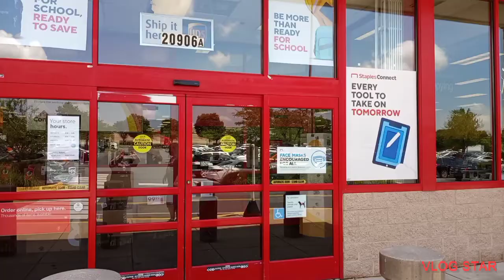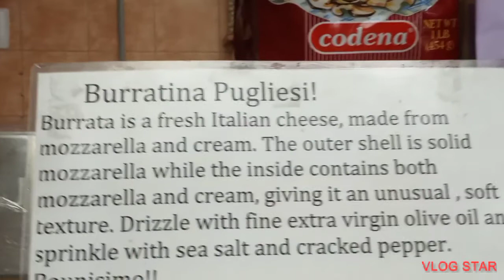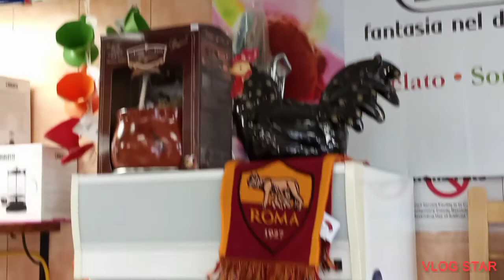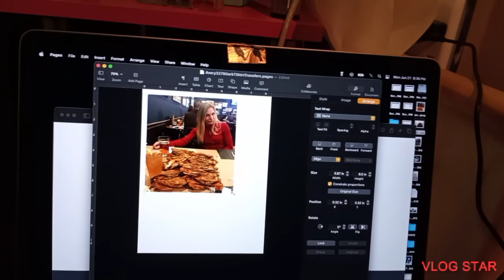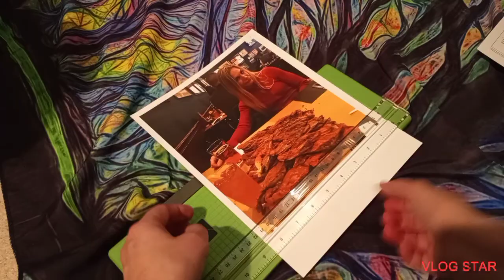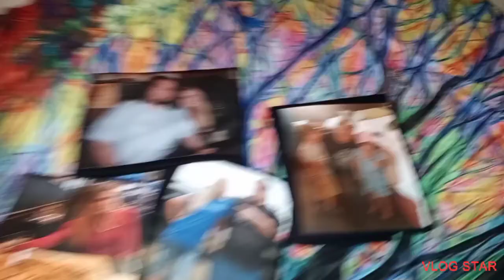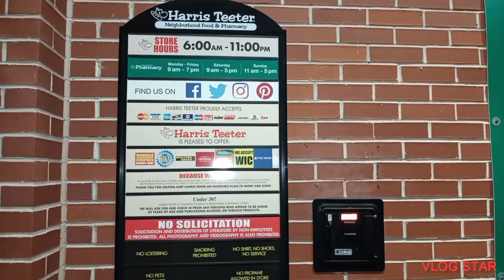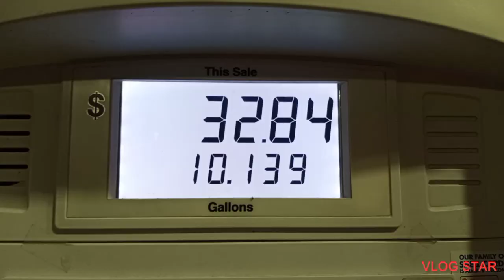Italian market & Iron-ons